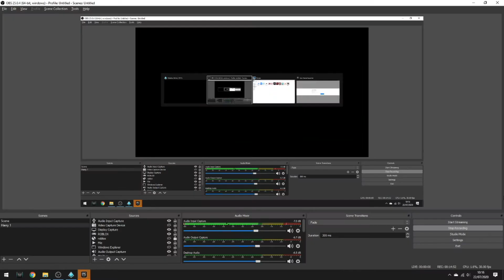Paladins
So Paladins made by same people made Realm Royale and its lots of fun i love the game